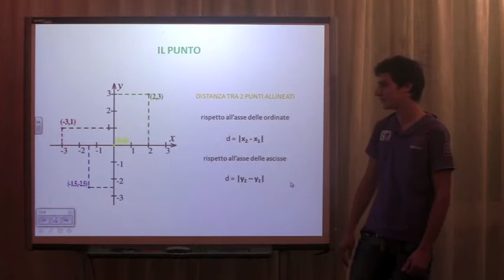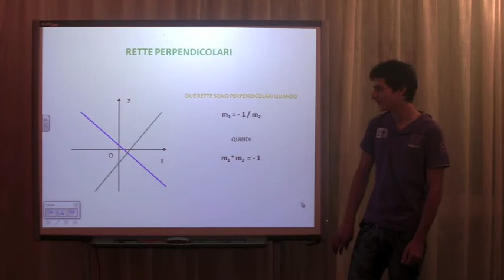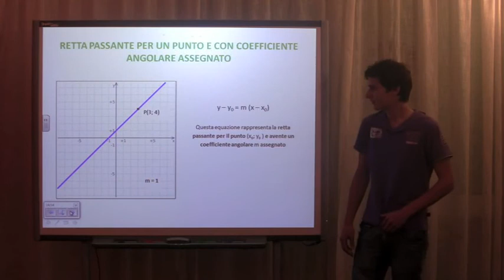ISITGOONAIR ( videolezioni lavagna interattiva multimediale LIM )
Mattia Nobile della classe 3I (Informatica ABACUS) fa una lezione di geometria analitica utilizzando la lavagna interattiva multimediale LIM nell'ambito del progetto Podcasting: dalla webradio alla didattica digitale del prof. Gaetano STRANO.